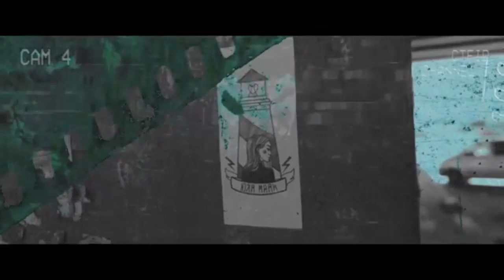2020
"Тільки віра живе в капітанів нових і нові кораблі". (с)